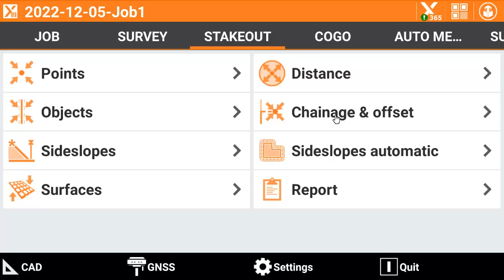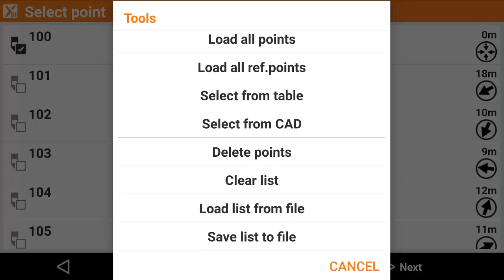X-PAD Tutorials: STAKEOUT Define stakeout point list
X-PAD Ultimate field software, while working with GNSS receiver or total station, has dedicated functions to stakeout topographic points, polyline or other elements
X-PAD Ultimate software is the GeoMax Android application to control GeoMax GNSS receivers and total stations.